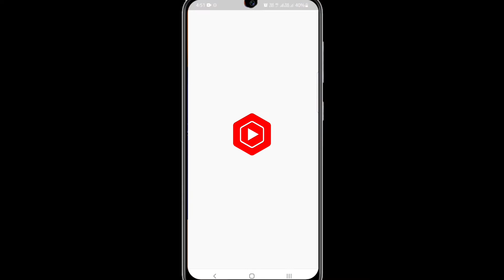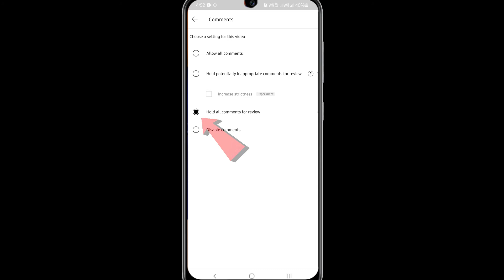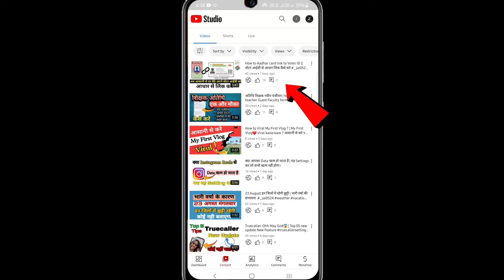YouTube Comments not showing || Comments not showing on YouTube 2022 | कॉमेंट नहीं दिख रहे हैं? 2022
कॉमेंट करने के बाद भी comments नही दिख रहे है
क्या करे
कॉमेंट कैसे देखें
कॉमेंट कैसे enable kare
Comment kaise enable kare
Comment nhi dikh rhe he
Hide comments
Kisi ko bhi comments nhi dikh rhe he
Comment ko kaise dekhe in YouTube
क्या करे
कॉमेंट कैसे देखें
Hide comments
कैसे करें how to
How to कैसे करें